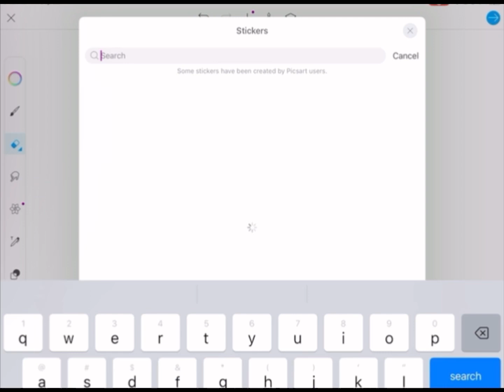September 30, 2023